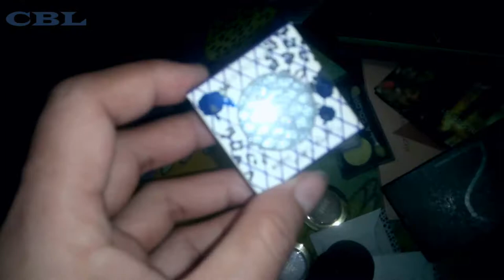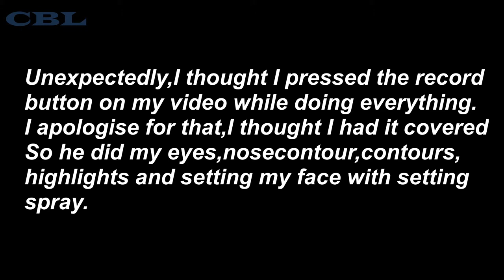MY 6 yr OLD SON DOES MY MAKEUP??? | DREAM COME TRUE COLLAB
HEY EVERYONE!!!HERE'S A SPECIAL COLLAB WITH MY BELOVED SON, JOHN AZARIAH "JAZ".
IT'S REALLY ARE MY DREAM  HAVING TO LET MY SON TOUCHES MY FACE,DO MY MAKEUP AND ALL.I REALLY AM OVERWHELMED THAT HE SAID "OK,I'LL DO IT".
I WAS LIKE OH MY GOD! THIS IS HAPPENING!!!
I'M SO PROUD TO SHARE THIS WITH Y'ALL.

SO GUYS  PLS BARE WITH US AND ENJOY WATCHING.